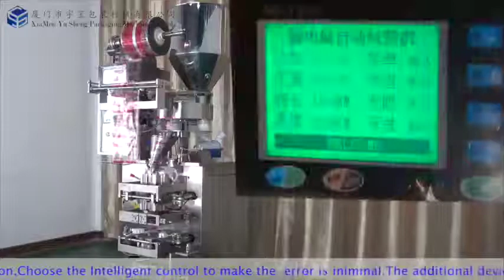YS-60CK Four sides sealing granule packing machine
Beautifully packaged comes from Yusheng